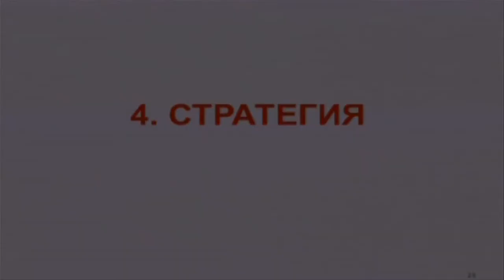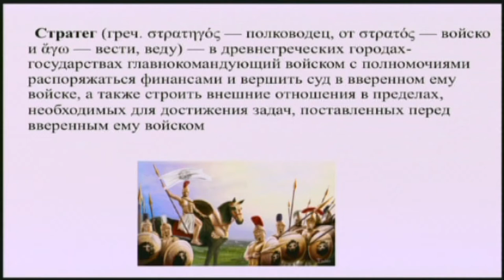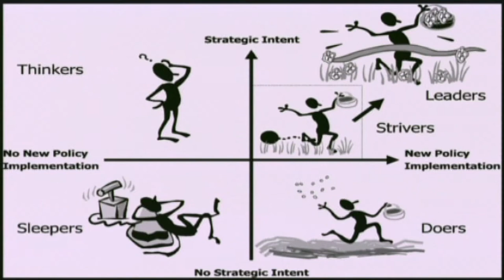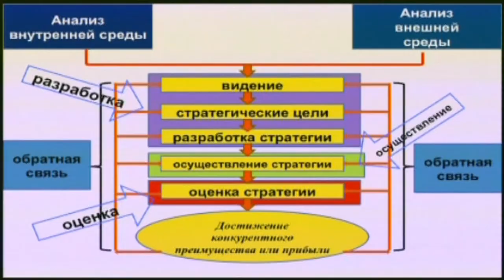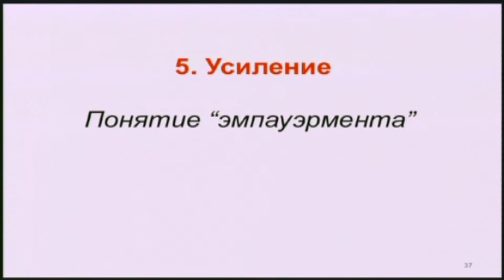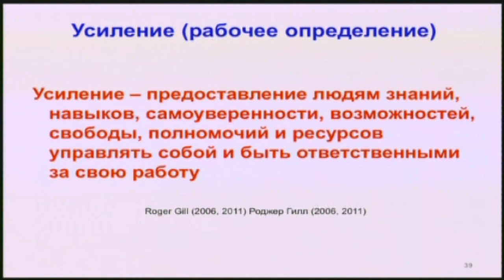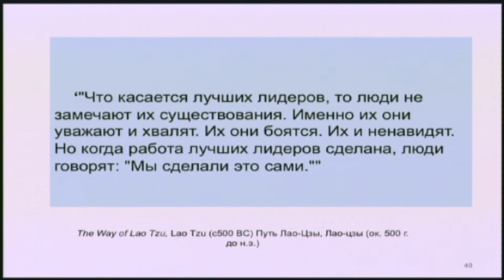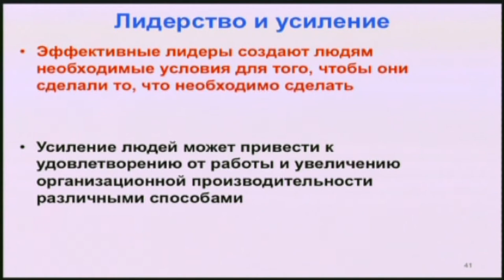TVS PT511 25